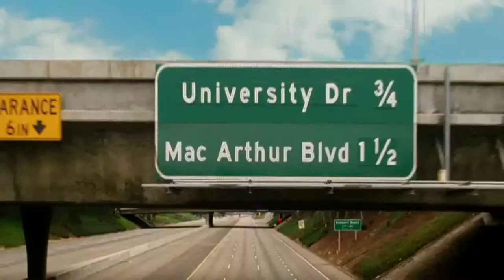¿QUÉ PASÓ AYER PARTE III Tráiler 1 Subtitulado HD -Javier Fernandez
Francisco Javier Fernandez, a quien todos llaman por su segundo nombre.